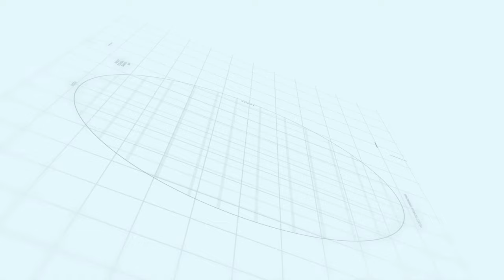Capital smart city Islamabad | Big Day | Makaan Solutions | Rizwan Cheema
Big Day
Makaan Solutions
Rizwan Cheema